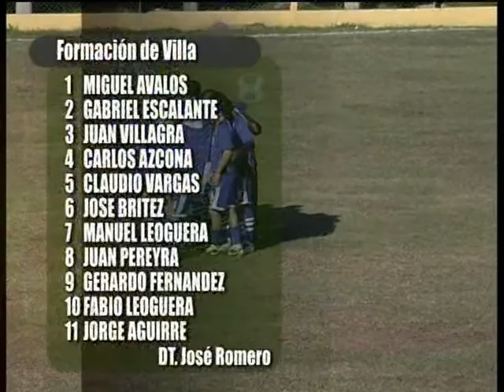RESUMEN LMF VILLA 3 ATLETICO MERCEDES 2